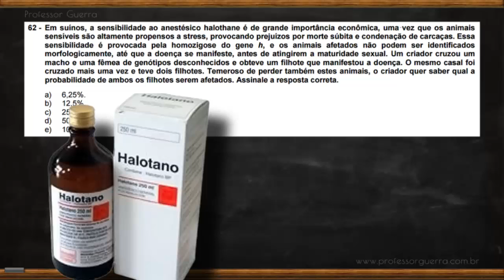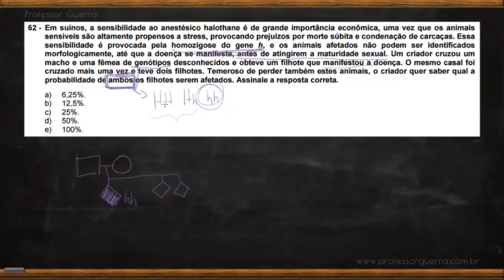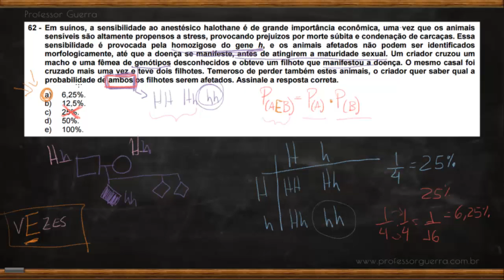1ª lei de Mendel - UFPR 2012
Não esqueça de dar o joínha!